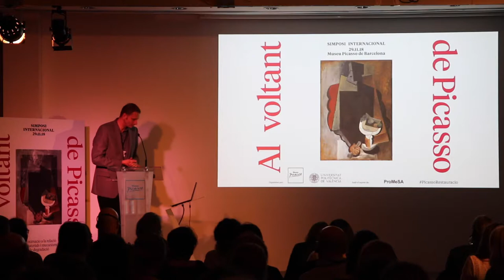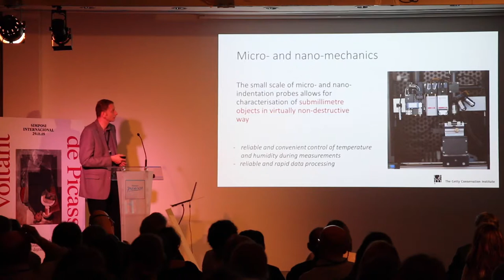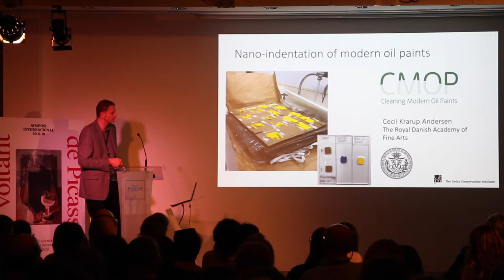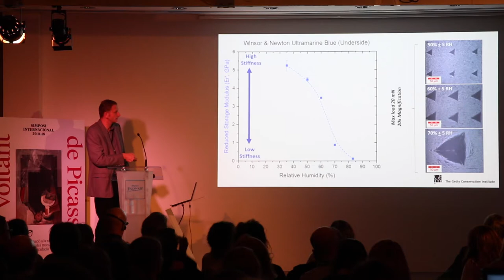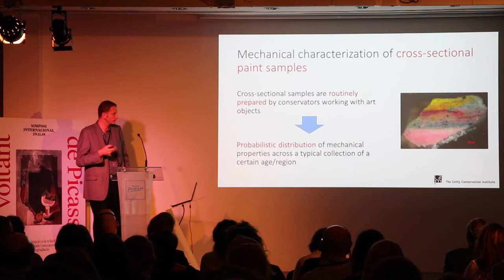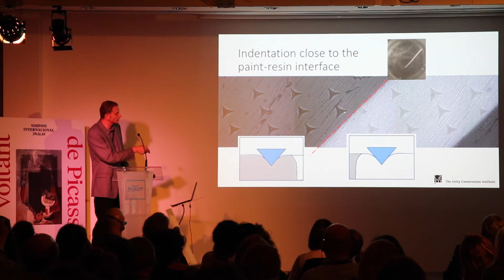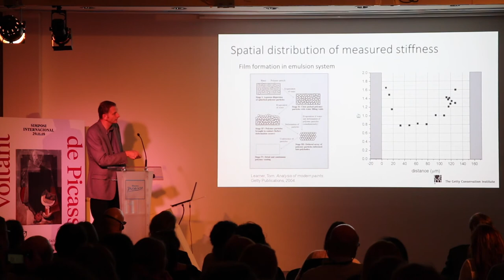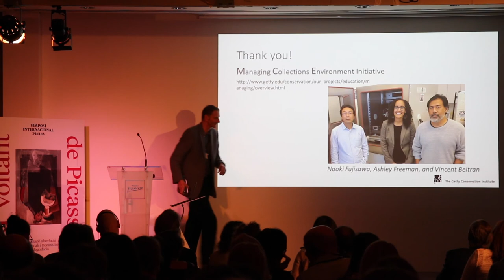Micromechanics of historic and modern paints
Symposium: "Around Picasso"
· Michal Łukomski, Getty Conservation Institute, Los Angeles, CA